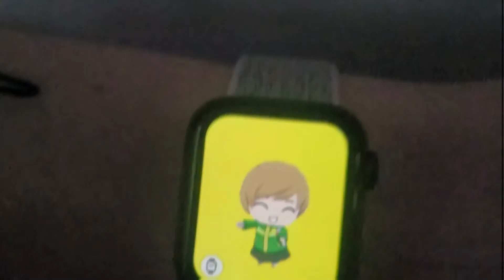Chie 64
The good'ol foil of 64 bits, the wrist game.

(I'll follow back!)

I'm a DeTeam Content Creator. Our community can help you in growing your channel by giving you some feedback and tips. On our Discord server, we have active chat and frequent polls and events.